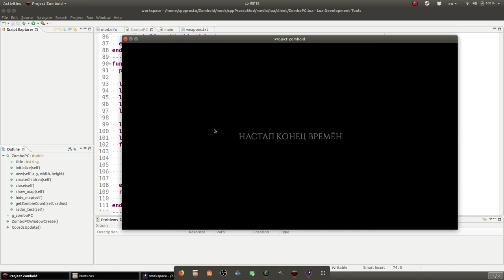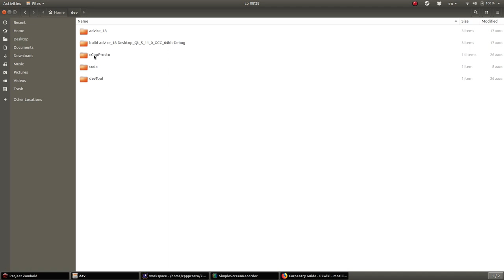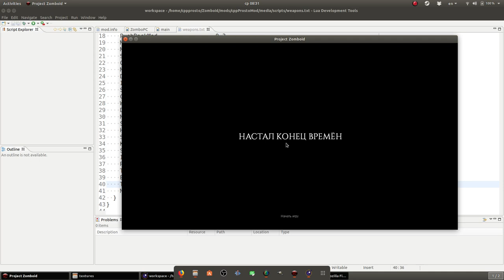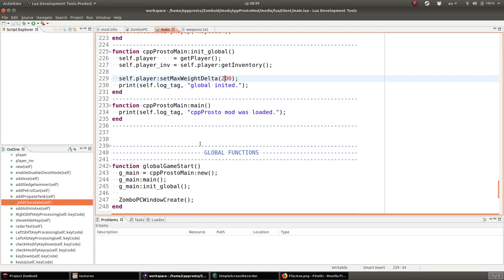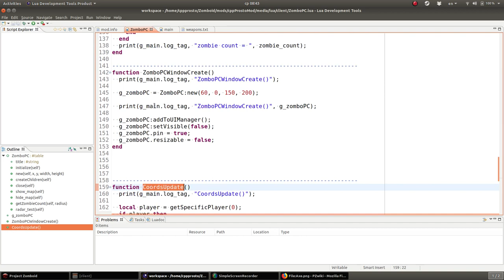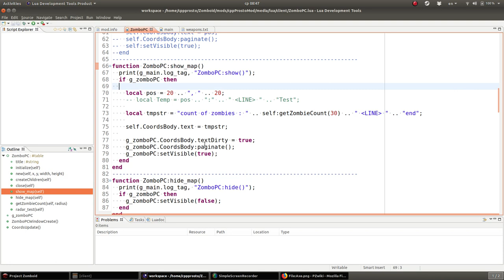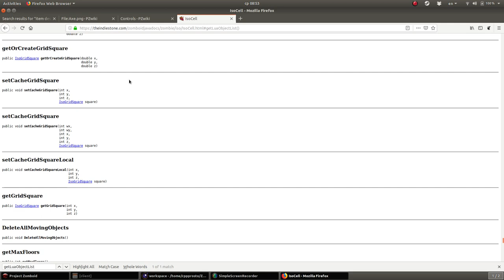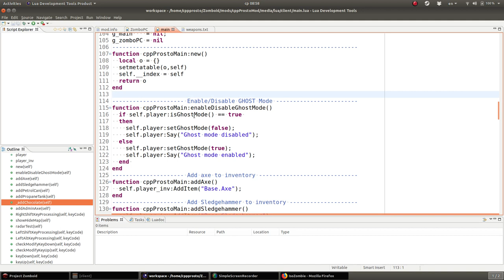#2 Project Zomboid. Как создать свой мод? Пишем свой мод.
WebMoney
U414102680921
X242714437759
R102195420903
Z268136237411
Большое спасибо за помощь.